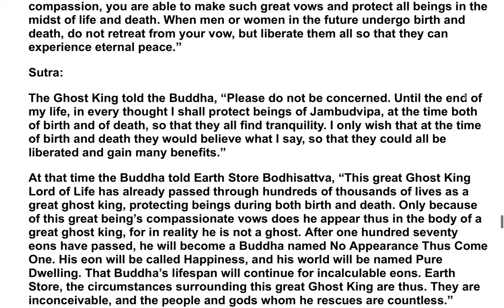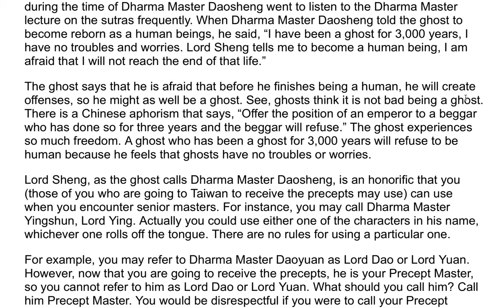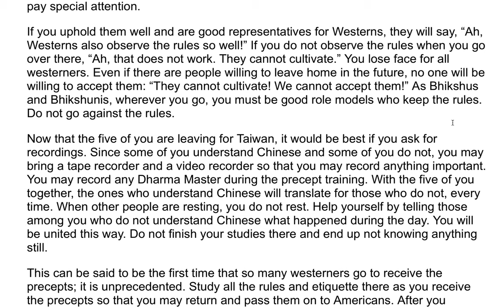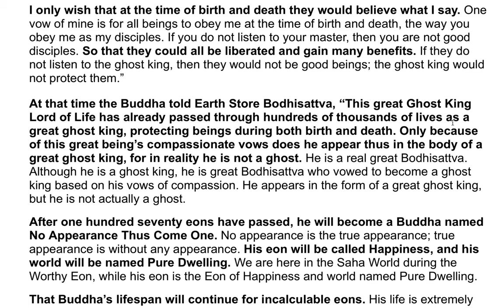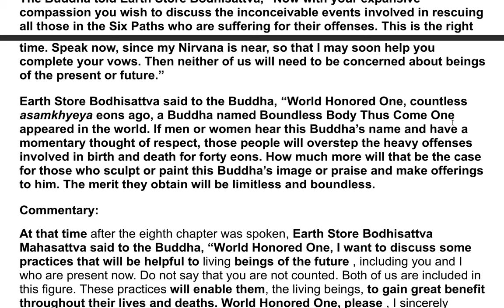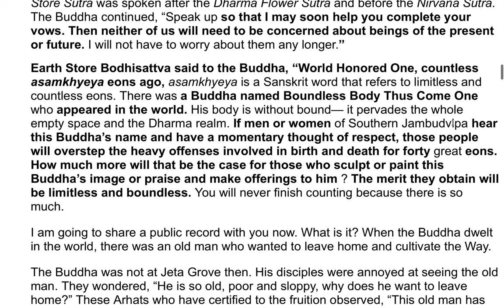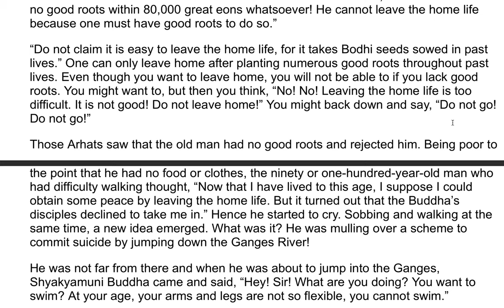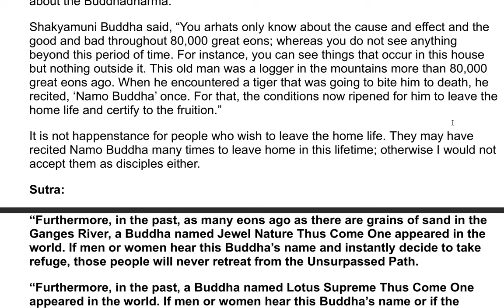The Earth Store Sutra - A Commentary by the Venerable Master Hsuan Hua 48